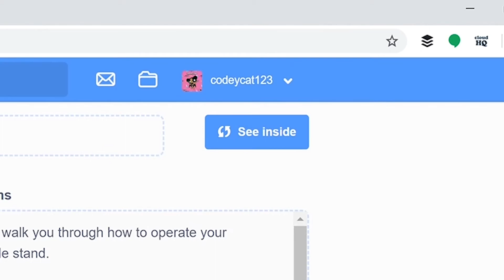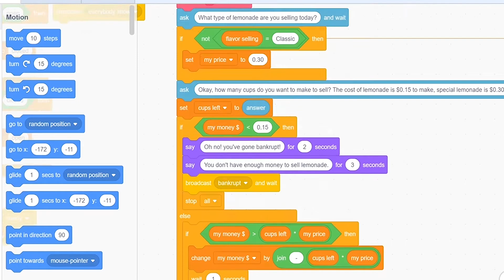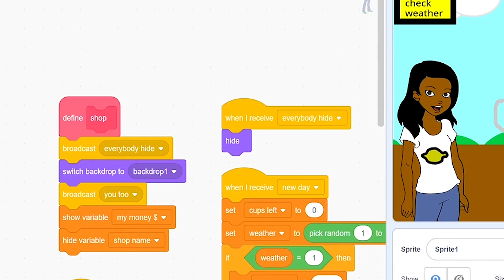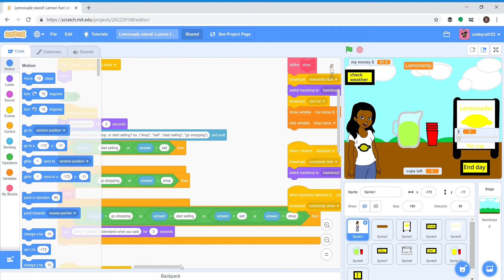How I Made My Lemonade Stand Game on Scratch | Scratch Tutorial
Have you played my Lemonade Stand Game and become a Scratch MILLIONAIRE? Let me show you how I made this fun game.

Did you see the Lemonerdy Super Short #1? Check it out!

I love coding! Check me out on Scratch...